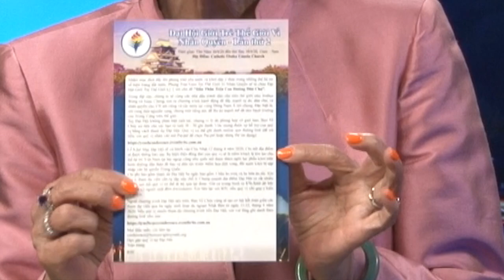VATV | Phỏng Vấn Tìm Hiểu Về Đại Hội Giới Trẻ Thế Giới Vì Nhân Quyền - Lần thứ 2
VATV | Thanh Trúc phỏng vấn Anh Đặng Văn Minh một thành viên đại diện cho Phong Trào tại Hoa Thịnh Đốn Hoa Kỳ